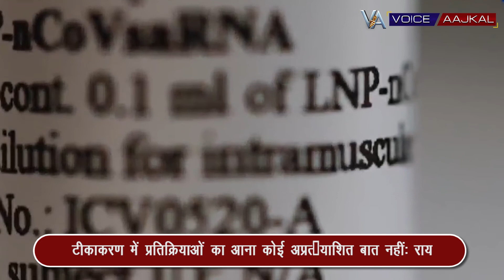कोविड वैक्सीन के दिख सकते हैं साइड इफेक्ट्सः एम्स